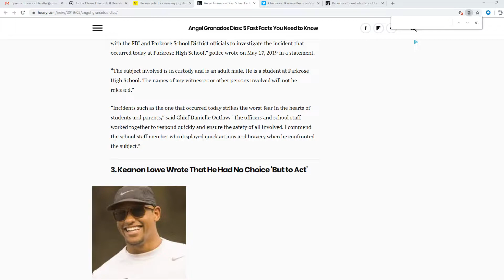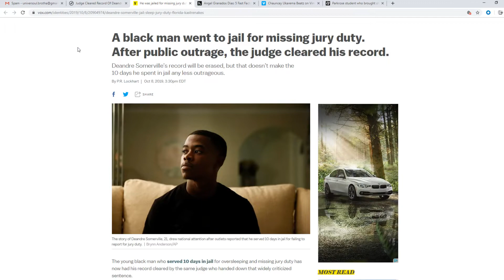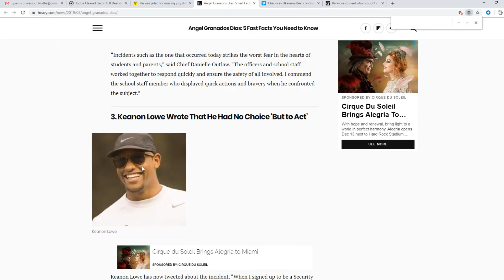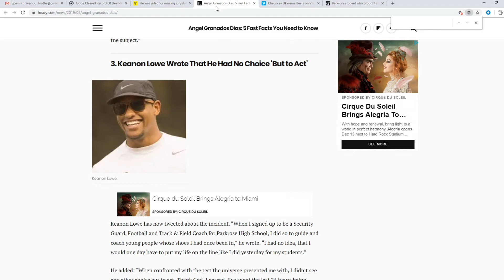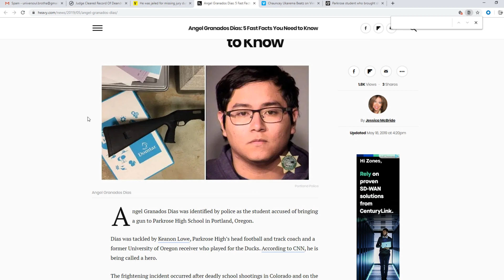Would be Mass Shooter Angel Granados Dias gets 3-Years Probation!!!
Great Man of God Media LLC is a platform that provides suggestions on replacing the System of Racism (White Supremacy) that affects people of color (African descent) with a System of Justice.

The channel covers 9 area's of activity:
1. Economics
2. Education
3. Entertainment
4. Labor
5. Law
6. Politics
7. Religion
8. Sex
9. War/Counter-War

The popular segments include GMOGMedia Spotlight (Counter-Racism) VLOG's and more.